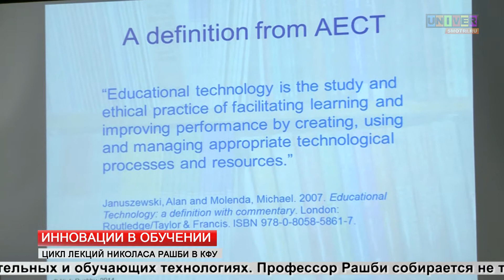Инновации в обучении